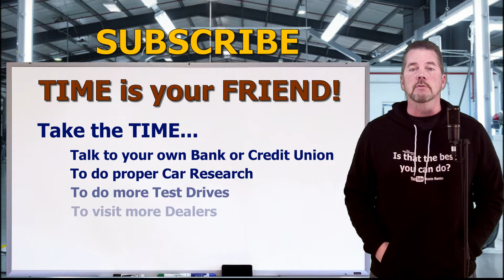TIME IS YOUR FRIEND! Get a Great Car Deal! Kevin Hunter Auto Expert The Homework Guy SHORTS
CARS ARE EXPENSIVE. THAT MEANS YOU NEED TO TAKE YOUR TIME IF YOU WANT A GOOD DEAL! You have to be ready and willing to wait the dealer out!
Car Cars Deals Love TheHomeworkGuy THE BEST CAR BUYING ADVICE YOU CAN FIND is published by The Homework Guy Team (THG)! We’re the team of Auto Experts, Finance Gurus, and Car Pricing Strategists that well over 40 Million Car Buyers have come to know and trust.

A CAR DEALER WANTS TO:
1. SELL every car for the Highest Possible Price.
3. LOAD every Car Deal full of Fees and Finance Products.
4. OFFER Lowball numbers on every Trade Vehicle.

THE HOMEWORK GUY TEAM (THG) HELPS CAR BUYERS TO:
1. BUY a Car from Dealers or Private Party Sellers at the Lowest Price.
2. PAY Cash or Finance with their own Bank or Credit Union.
3. DECLINE Dealer Fees and Finance Products.
4. TRADE their current vehicle for the Best Value, or Sell Private Party.

1. What you need to know before buying a car.
2. Information you need when buying a car at a dealership.
3. Benefits of Buying a Car from a Dealership or Private Party.
4. How to Buy and Sell Cars
5. Learn the process of buying a car from start to finish
6. Questions to ask at a Dealership
7. Car buying tips and tricks from the experts
8. How to Buy a Car with Cash
9. How to Pay for a Car with Cash.
10. Using Carmax, Edmunds, TrueCar, Autolist, or Kelley Blue Book.
11. Buying a Car out of state.
12. Taking Control of the Car Buying Process.
13. What to do if Scammed.
14. Illegal things Car Dealers can do.
15. Understanding Dealer Financing Tricks
16. How to Avoid Dealer Scams.
17. Reactions to Sales Training by Car Trainers.